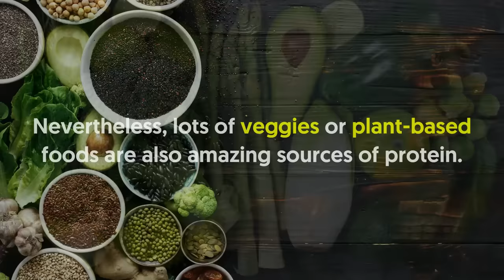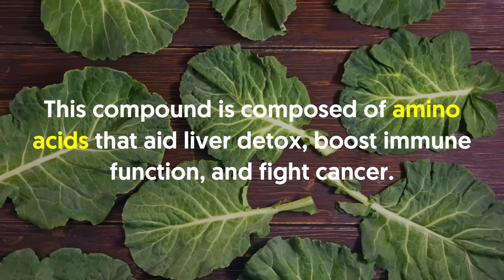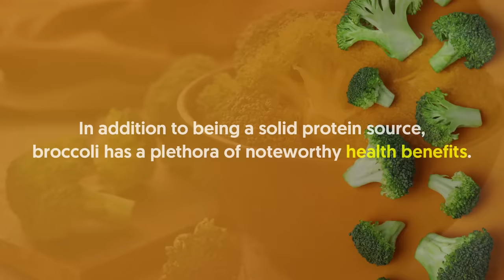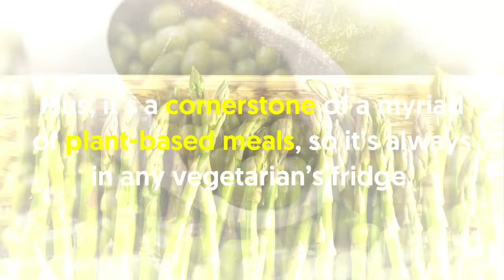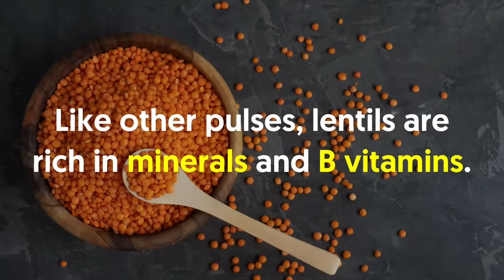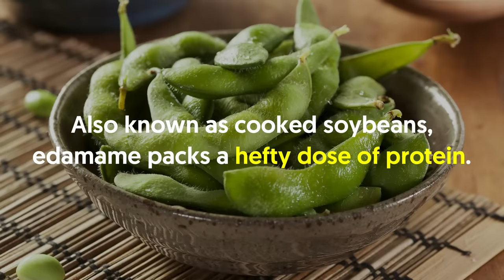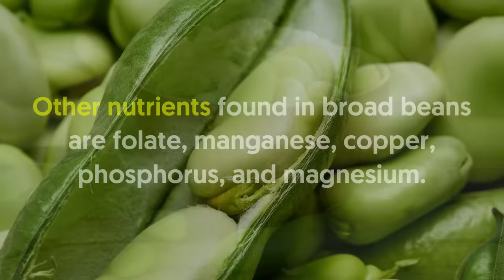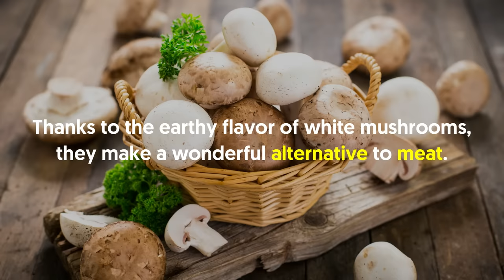15 High Protein Vegetables That Will Help You Gain Mass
As a macro nutrient, protein is an indispensable part of a healthy diet. It helps build and maintain muscle mass, which in turn, increases our metabolic rate. And so, we’ve rounded up a list of 15 high-protein vegetables you can add to your muscle-building diet plan.

In a nutshell:

The best sources of protein are animal-based foods such as eggs, seafood, and meat.  Nevertheless, lots of veggies or plant-based foods are also amazing sources of protein.  So, if you`re a vegan or simply prefer low-calorie vegetables to animal products, then these plant-based proteins are exactly what you need.  And so, we`ve rounded up a list of 15 high-protein vegetables you can add to your muscle-building diet plan.

 You`re probably well acquainted with many of them such as spinach, green peas, and lentils, but some may be a surprise to you.  This leafy green vegetable is high in protein yet has very low calories.  A cup of boiled kale gives you 2. 5 grams of protein.

 Collard greens, albeit not the most commonly used veggie, are high in protein, providing a generous 4 grams of protein per cooked cup.  A cup of collards also gives you a healthy dose of vitamins K, A, C, and B.  For every cup of fresh spinach you consume, your body gets around 1 gram of protein.  In addition to being a solid protein source, broccoli has a plethora of noteworthy health benefits.

 Like other cruciferous veggies, it helps reduce the risk of certain cancers.  This fiber-rich vegetable also has vitamins K and C, selenium, and phosphorus.  A cup of cooked broccoli has 5 grams of protein while 1 cup of raw broccoli contains 2. 5 grams.

 If only many people could learn how to cook Brussel sprouts properly, then they`d find out that these green veggies aren`t so bad after all.  Baking or sautéeing this fiber-protein powerhouse makes for a crisp, flavorful way to get your daily amounts of calcium, zinc, choline, copper, and vitamin K.  A cup of cooked Brussel sprouts boast 5. 5 grams of protein.

 Some like to eat them raw and for such people, they`d get around 3 grams of protein per cup.  This vegetable is a great source of protein, with 1 cup of cooked asparagus providing 4. 2 grams of protein.  A cup of cooked mung beans contains a whopping 14 grams of protein.

 Like mung beans, many types of legumes are chock-full of protein.  Anyway, a cup of chickpeas provides around 14 grams of protein.  Additionally, they`re a great source of fiber and iron and are low in fat and calories.  With 18 grams of protein per cooked cup, lentils are truly a protein powerhouse.

 Like other pulses, lentils are rich in minerals and B vitamins.  Eating lentils (and other pulses) as part of a healthy diet has been linked to reduced risk of chronic disease, including type-2 diabetes and heart disease.  Lentils also contain a great dose of antioxidants, which aid in combating certain diseases.  It`s too rich in protein to pass up if you want to gain muscle mass.

A cup of cooked green peas contains 8. 24 grams of protein.  Besides, green peas don`t have to be unappetizing, especially since you can add them to many recipes like bacon and eggs.